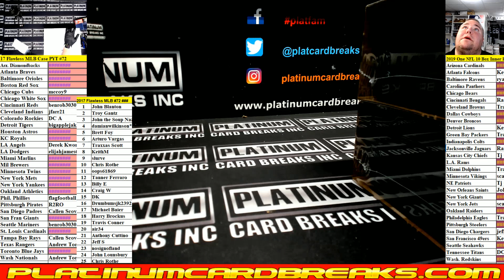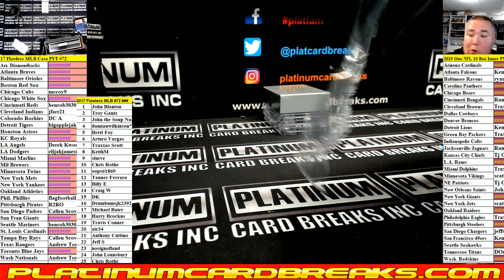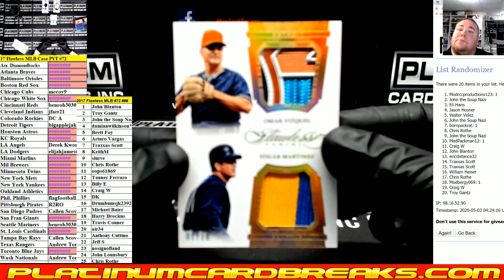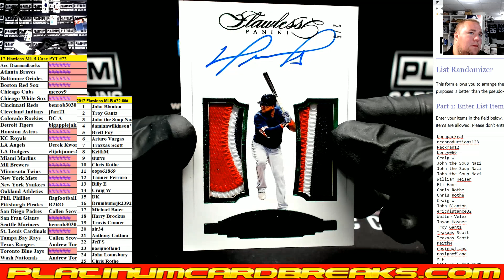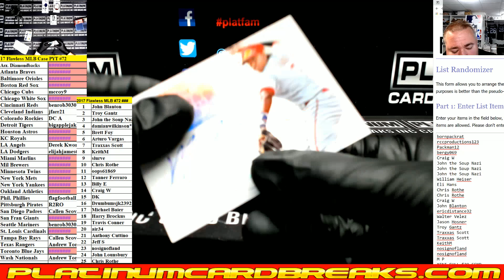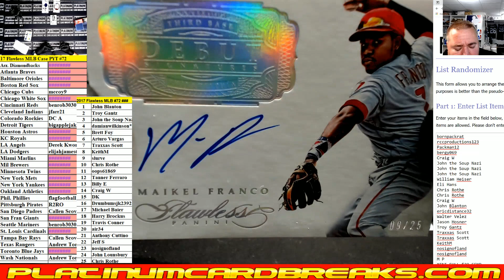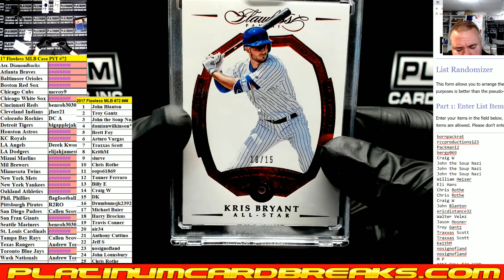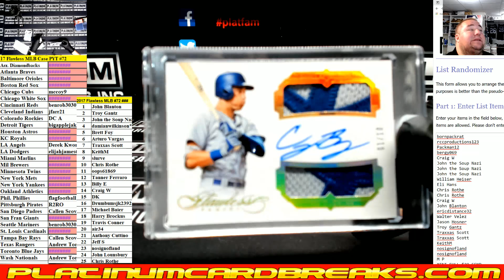17 Flawless MLB Case PYT #72